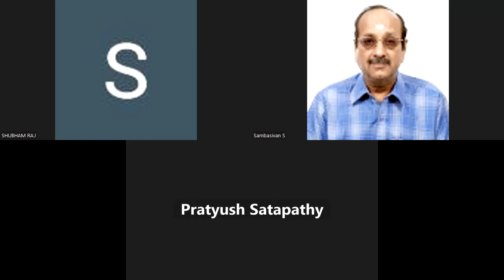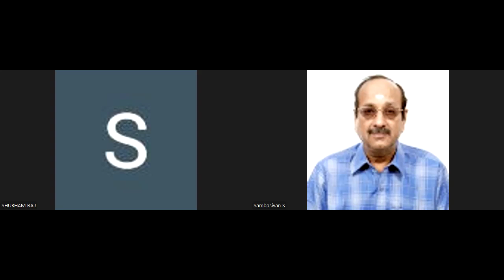NICL AO IT 280924M-PL GPAY RS. 610 TO 9003037557 WAPP SCREEN SHOT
NICALAOITINTERVIEWQUESTIONS ANSWERS